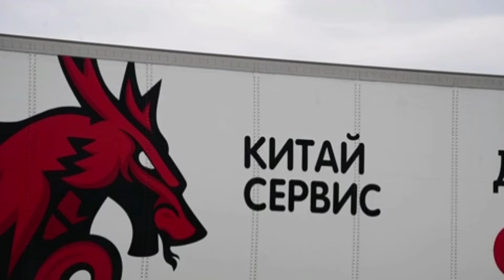Queues of trucks on the border of Primorye and China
Russia. Primorsky Krai. Trucks on the border between Primorsky Krai and the Chinese province of Heilongjiang at the Border checkpoint. The Governor of the Amur region Oleg Kozhemyako signed a decree restricting the passage of freight transport to automobile checkpoints until May 31.

Россия. Приморский край. Грузовые машины на границе между Приморским краем и китайской провинцией Хэйлунцзян у пункта пропуска "Пограничный". Губернатор Приморья Олег Кожемяко подписал постановление, ограничивающее проезд грузового транспорта к автомобильным пунктам пропуска до 31 мая.
▬▬▬▬▬▬▬▬▬▬ஜ۩۞۩ஜ▬▬▬▬▬▬▬▬▬▬▬▬▬▬
✅ ➡️ 💥 Become a sponsor of the channel, and you will get access to exclusive bonuses.🌟🌟🌟🌟🌟 More detailed ▬▬▬▬▬▬▬▬▬▬ஜ۩۞۩ஜ▬▬▬▬▬▬▬▬▬▬▬▬▬▬
✅ ➡️ 💥 Link to the YouTube channel "Gleb Gros" ▬▬▬▬▬▬▬▬▬▬ஜ۩۞۩ஜ▬▬▬▬▬▬▬▬▬▬▬▬▬▬
▬▬▬▬▬▬▬▬▬▬ஜ۩۞۩ஜ▬▬▬▬▬▬▬▬▬▬▬▬▬▬
▬▬▬▬▬▬▬▬▬▬ஜ۩۞۩ஜ▬▬▬▬▬▬▬▬▬▬▬▬▬▬
▬▬▬▬▬▬▬▬▬▬ஜ۩۞۩ஜ▬▬▬▬▬▬▬▬▬▬▬▬▬▬
SHOTLIST:
1. Грузовые машины на границе между Приморским краем и китайской провинцией Хэйлунцзян у пункта пропуска "Пограничный".

ПЕРЕВОД НА АНГЛИЙСКИЙ ЯЗЫК:
1. Freight trucks by the Pogranichny crossing checkpoint at the border between Russia's Primorye Territory and China's Heilongjiang Province.
▬▬▬▬▬▬▬▬▬▬ஜ۩۞۩ஜ▬▬▬▬▬▬▬▬▬▬▬▬▬▬